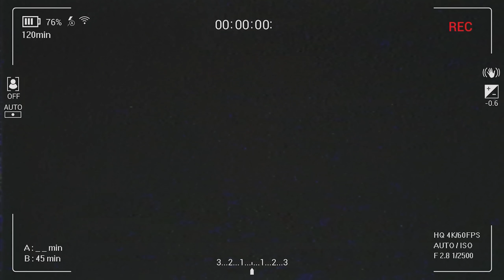ELLE CACHE UNE PIÈCE SECRÈTE CHEZ ELLE - (Yandere AI Girlfriend Simulator)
Aujourd'hui dans Yandere AI Girlfriend Simulator on parle d'une pièce secrète et je deviens comme elle...

🎮Yandere AI Girlfriend Simulator